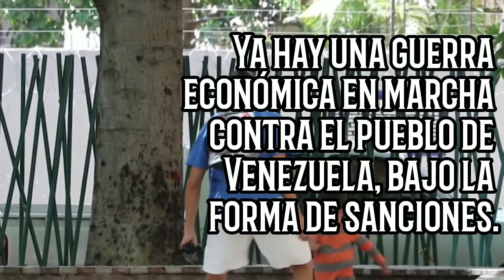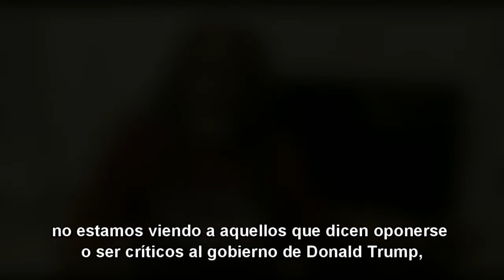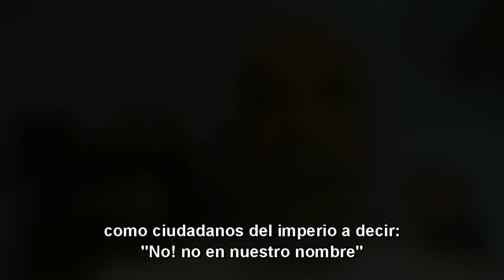Respuesta del pueblo estadounidense a las sanciones y amenazas de guerra de EE.UU contra Venezuela